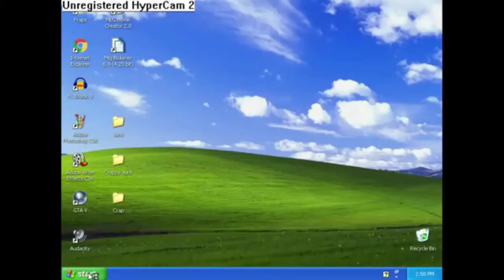All Baka Mitai Deepfake videos I could find ~. (Meme compilation 3)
The original video is made by other people..
Please no copyright.